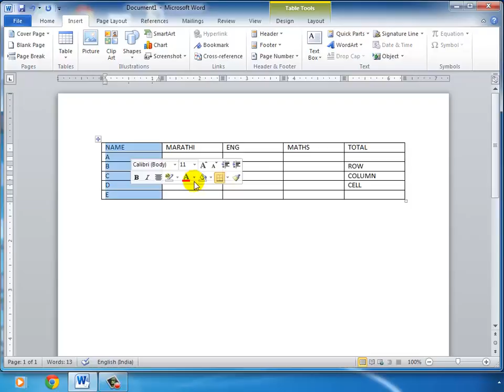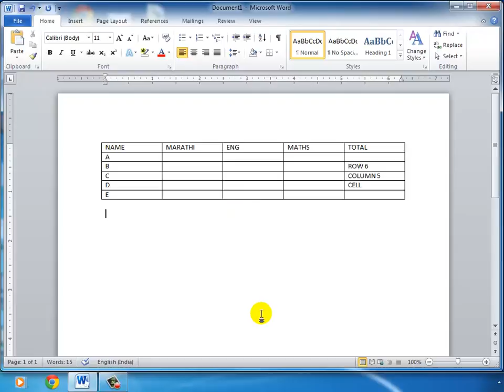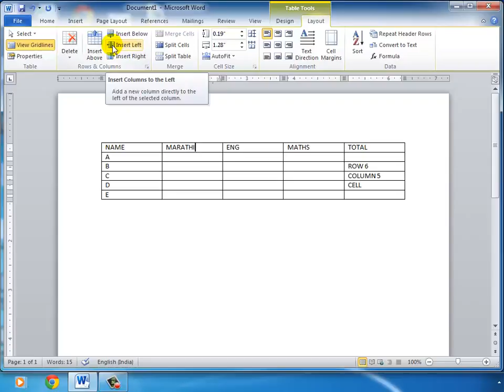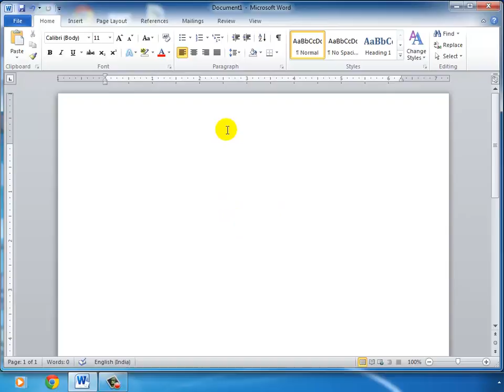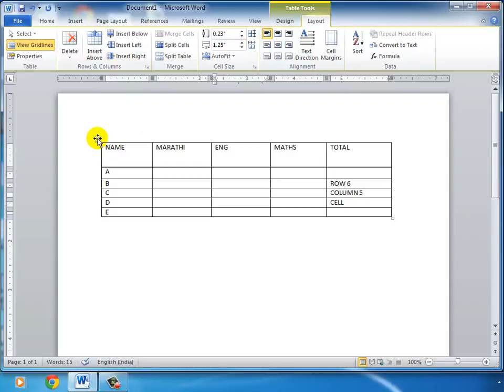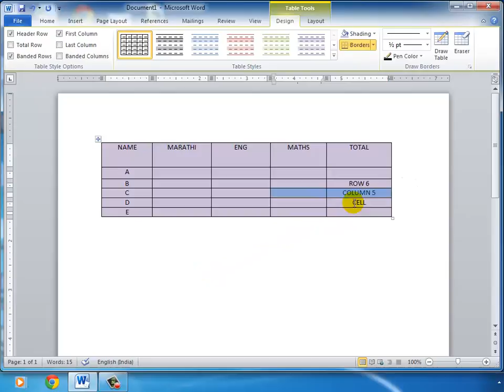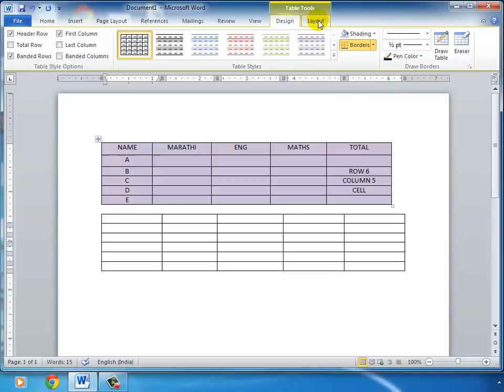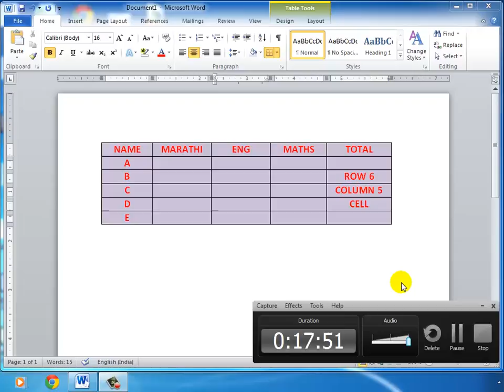7 INSERT TABLE